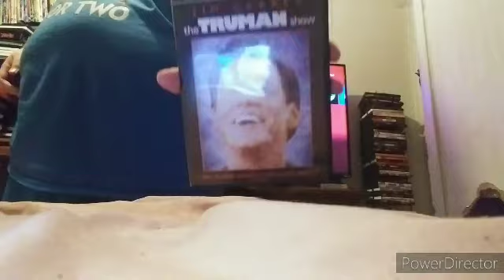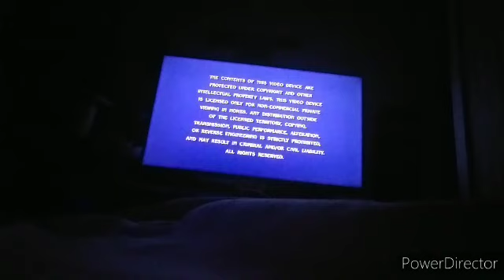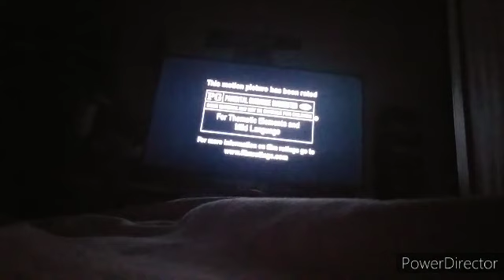Opening To The Truman Show 2006 DVD